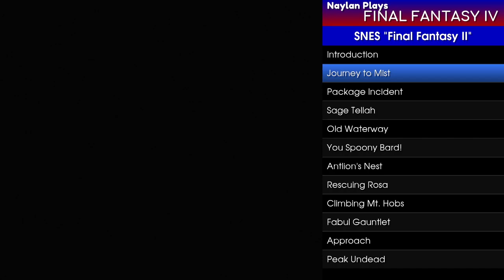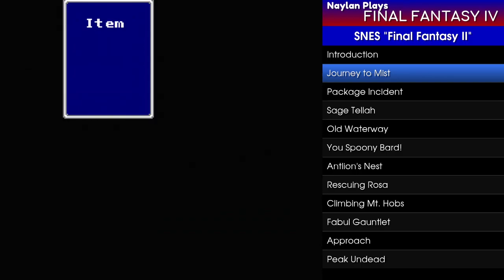Naylan Plays Longplays [L001] Final Fantasy IV #1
We begin with Cecil of the Baron Red Wings seizing the Crystal of Water from Mysidia. Though he couldn't disobey the king, a cloud of doubt looms over him...

Note: Final Fantasy IV was released in North America as "Final Fantasy II" on the SNES at first, because Squaresoft (now Square Enix) skipped over the actual Final Fantasy II and III for US release back then. This game is now known worldwide as Final Fantasy IV.

This specific version is also supported by the FFIV randomizers Free Enterprise and Beyond Babil.